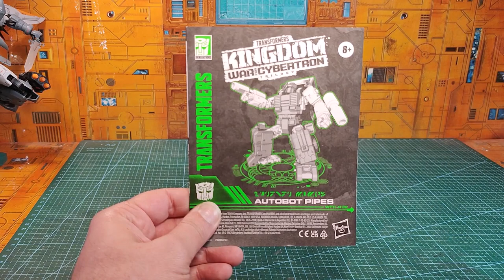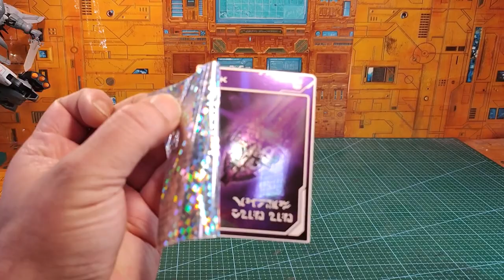Review Fr Transformers kingdom Pipes